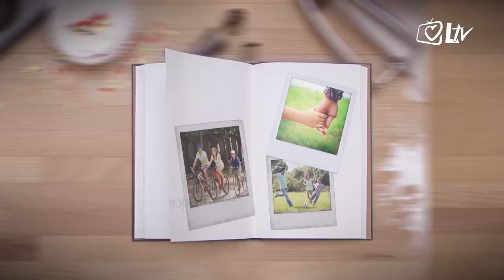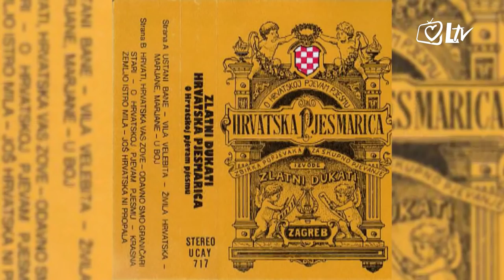Otvori spomenar! - Stanko Šarić - Najbolji hrvatski tamburaši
Vranac, Sve ću prodat sutra, Divne godine pjesme su koje u dušu diraju i ne ostavljaju nikoga ravnodušnim, a izvode ih Najbolji hrvatski tamburaši, nekadašnji Zlatni dukati. Glavni vokal sastava, gospodin Stanko Šarić, gostovao je u emisiji "Otvori spomenar!" i govorio o uspomenama vezanim za Slavoniju i njihove poznate pjesme, a sa sobom je ponio i tamburicu.